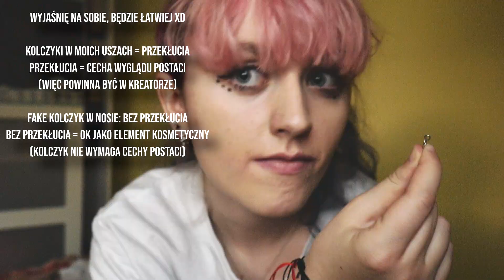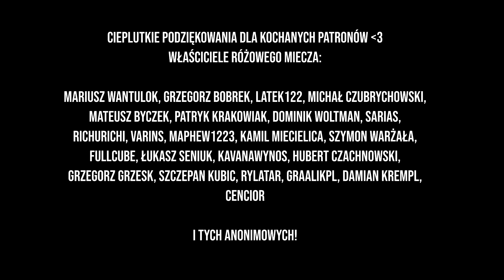Czego mi brakuje w kreatorach postaci?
Discord - w ramach Patronite'a! :)